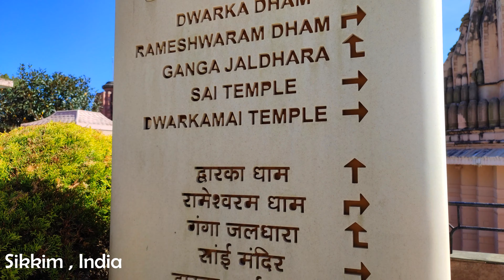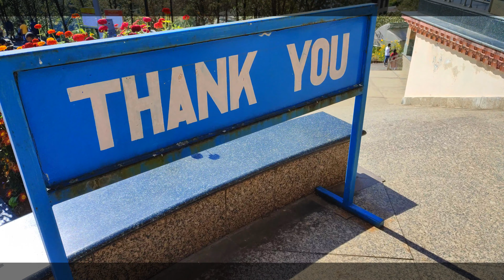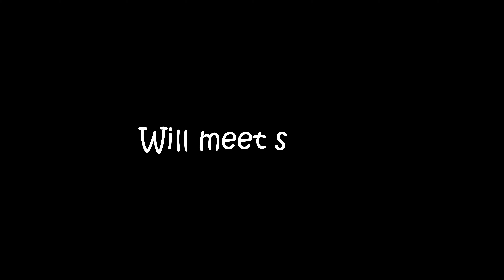Sikkim Series | Vlog 10 | Namchi Chardham - Part 2 |namchi gangtok travelvlog sikkim | Iammohit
Sikkim Tour Vlog 10 || Namchi Chardham Part -1 || Gangtok || Travelvlog || Iammohit || Vlogs

All the content is subjected to copyright.
Must Watch and enjoy...

If you like my content, then consider hitting the

The Purpose of Sharing this Video is to Share Some Valuable Information with People. Our purpose is not to hurt anybody's sentiments including caste, culture, any beliefs or religion.

Copyright Works :

This video and our YouTube channel do not contain any copyright contents or material and if we use any copyrighted content in our video, then certainly it will not be specifically authorized to be used by the copyright holder(s), but which we believe for a good purpose are protected by federal law and the fair use doctrine under section 107 of the U.S. Copyright Act.

namchi chardham
namchi chardham yatra
chardham
namchi ravangla
char dham
namchi
rameshawaram dham
chardham yatra
namchi shiv mandir
namchi tour
namchi homestay
namchi and ravangla
rameshawaram
namchi bhaichung stadium
namchi sikkim
namchi hotels
jagannath dham
badrinath dham
siddheshwar dham
pancha kanya
namchi to pelling
njp to namchi
panchakanya
namchi and ravangla sightseeing
char dham huge lord shiva statue
shiva temple
dwarika
documentary film
namchi tour
namchi sikkim
namchi tour guide
lachung
lachung sikkim
ravangla namchi tour
sai mandir
gangtok to namchi tour
padmasambhava
gangtok to namchi tour guide
kahani sikkim ki
samdrupse
char dham
sai temple
lachung to zero point road
sikkim trip
east sikkim
ravangla sightseeing
hill station
njp
hotel booking
sikkim tourism
fare
ravangla sikkim
siddheswar dham
ankur srivastava
sikkim road trip
hotel
ravangla sikkim buddha park
nathu la pass
nathula pass permit
nathula
Gangtok to nathula pass
nathula sikkim
nathula pass china border
gangtok to nathula pass road
nathula border
nathu la border
nathula baba mandir
gangtok to nathula pass by road
india china nathula pass
nathu la in winter
changu lake to nathula pass distance
changu lake ropeway
gangtok nathula
sherathan market
changu lake cost
nathula changu baba mandir
nathula sikkim
nathula pass
sikkim
nathu la pass
nathula
east sikkim travel
nathula pass permit
nathula border
east sikkim travel cost
nathula baba mandir
nathu la border
changu lake
changu lake cost
gangtok to changu lake permit
chardham tour
chardham yatra
char dham yatra package
chardham yatra by helicopter
char dham yatra helicopter se
char dham yatra bus booking
chardham yatra helicopter package
chardham yatra by helicopter 2021
chardham yatra by helicopter cost
chardham yatra by helicopter price
char dham yatra complete planning guide
kedarnath dham
chardham yatra by helicopter 2021 price
chardham yatra by helicopter from dehradun
how to plan uttarakhand tour
sikkim vlog
sikkim
sikkim video
sikkim travel
sikkim tourism
sikkim tour
sikkim food
sikkim movie
sikkim drone
sikkim india
sikkim gangton
sikkim drone video
gangtok vlog
sikkim traveling mondays
north sikkim
india travel vlog
sikkim northeast india
stock footage
gangtok sikkim
north sikkim sightseeing
cinematic video
kritika goel
travelblogger
places to visit in sikkim
waterfalls in sikkim